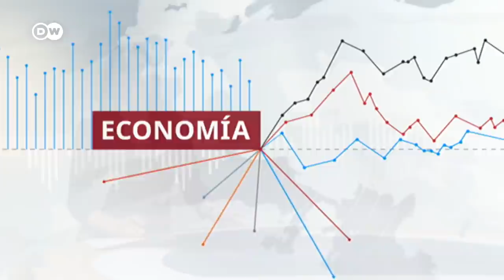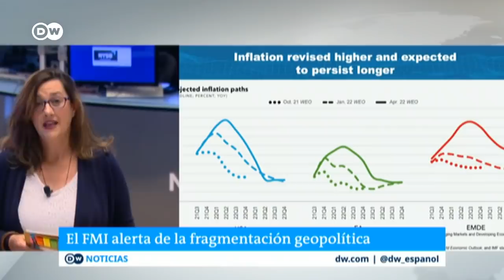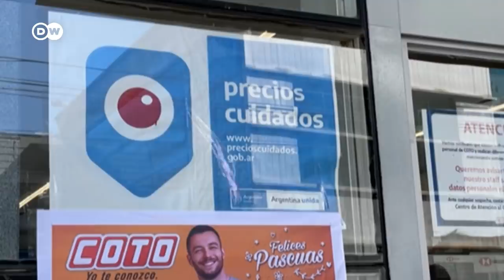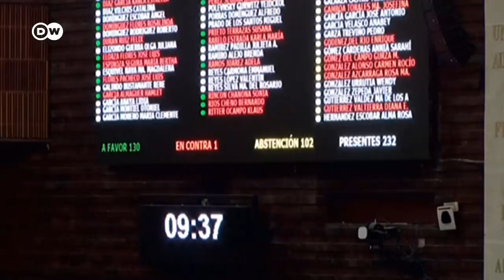FMI recorta previsión de PIB mundial al 3,6%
El Senado mexicano ratifica nacionalización del litio. Argentina creará fondo con ganancias extraordinarias por la guerra de Ucrania. Lituania se independiza por completo del gas de Rusia.